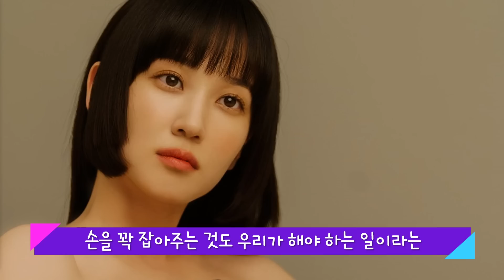정명석 한바다 퇴사하고, 영우랑 법률사무소 차린다! [이상한 변호사 우영우 13회 예고 분석]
명석이 아프지마요♥